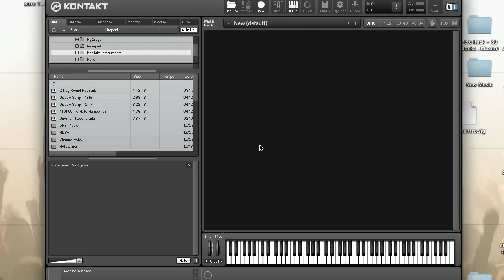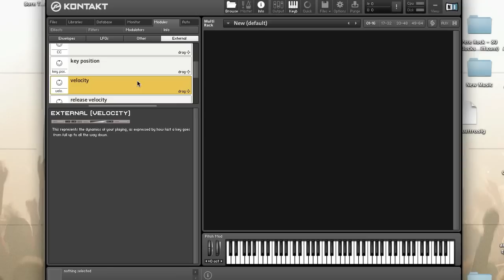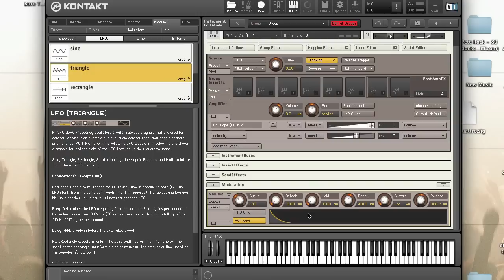Kontakt -- Using Modulation To Control Volume -- How To Tutorial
When you trigger a Kontakt Instrument with midi notes or from a MIDI controller the volume can be varied with velocity. To do this, you use Modulation. In today's video tutorial, we'll take a look at Using Modulation To Control Volume.